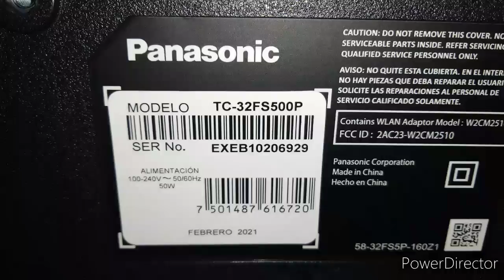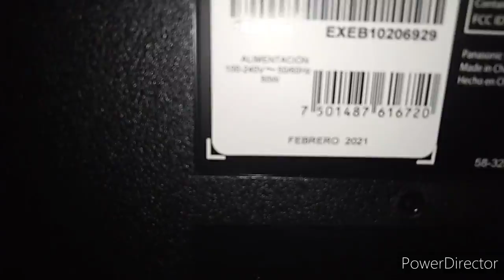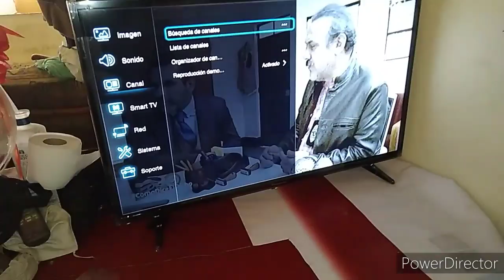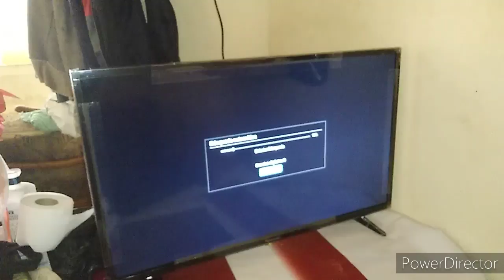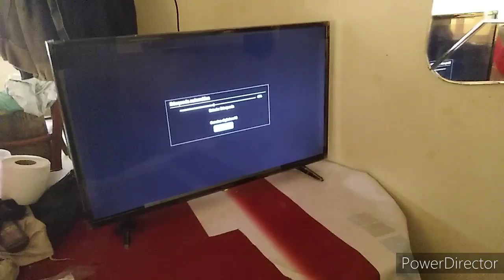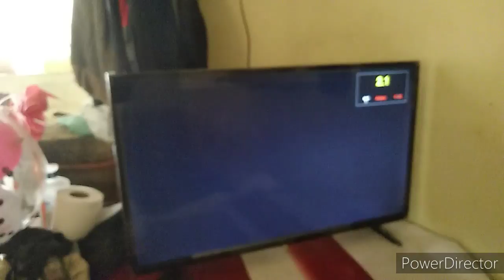instalación de antena TDT en Tv 32" HD Smart TV TC-32FS500